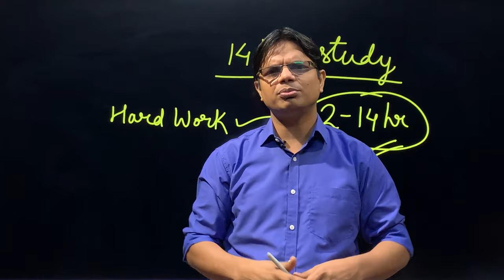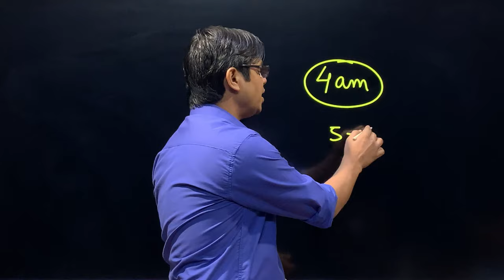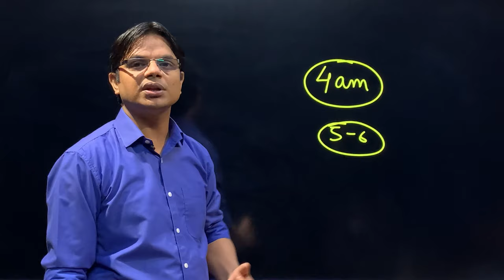सुबह 4 बजे उठोगे | Morning Motivation | Motivational Video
सुबह 4 बजे से पढ़ना शुरू कर बेटा | Study Motivation  This will Force You to Study Unstoppableपढ़ने की मजबूत आदत बनानी है तो ये वीडियो देखना | Become Average to Topper | Serious Study Motivation

how to study for long hours without getting tired and distracted
how to study for jee mains from class 11
how to study for board exam 10th
class 10 motivation
class 10 study motivation
cbse board exam class 10
cbse board exam class 12
class 12 motivation
class 12 study motivation